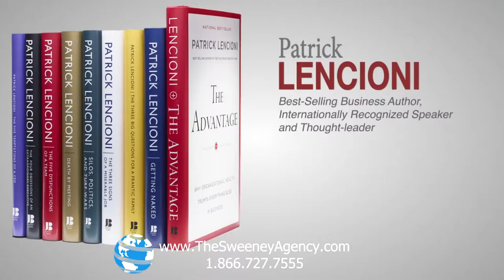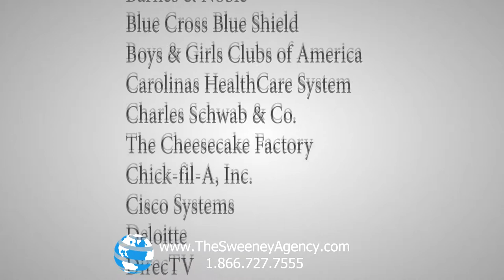Patrick Lencioni - Management Consultant and Speaker on Organizational Health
Patrick Lencioni is founder and president of The Table Group, a firm dedicated to providing organizations with ideas, products and services that improve teamwork, clarity and employee engagement.

Lencioni's passion for organizations and teams is reflected in his writing, speaking and executive consulting. Pat is the author of ten best-selling books with over three million copies sold. After ten years in print, his book The Five Dysfunctions of a Team continues to be a fixture on national best-seller lists. His latest book, The Advantage: Why Organizational Health Trumps Everything Else in Business, was released to favorable reviews and became an immediate national best-seller.